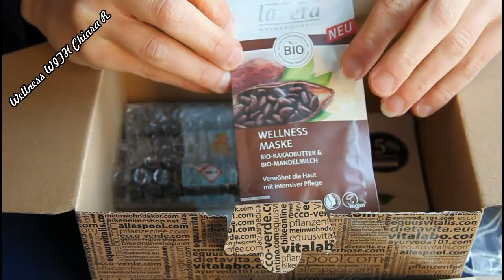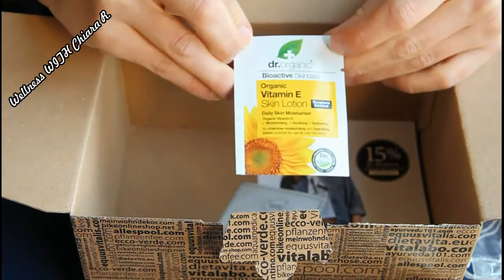Spacchettamento: Haul Ecco Verde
Buon sabato mattina a tutti, oggi vi faccio vedere il mio haul fatto sul sito di Ecco - Verde

-Benecos powder brush 22.5 cm 7.99€
-Benecos rouge brush 12 cm 7.49€
-biopark cosmetics cajeput 10 ml 4.49 + eucalipto 10 ml 3.32€ + tangerino 10 ml 4.49€
-Cattier Paris gommage argile - peeling viso 100 ml 8.49€
-Lavera maschera wellness 8 ml 1.49€
-Lily Lolo SPF 15 mini size In the buff 2.69€

Kiss Kiss